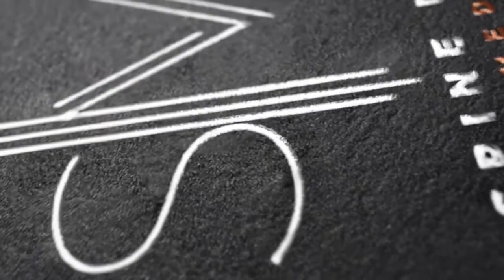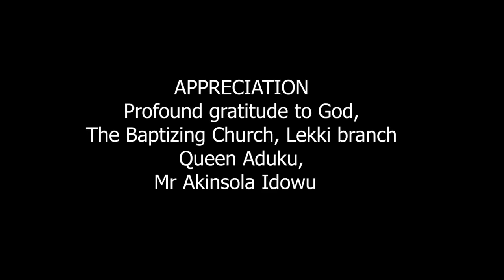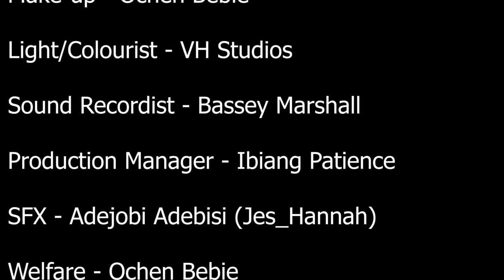HE NEVER KNEW SHE PLANNED TO KILL HIM AFTER SHE CAUGHT HIM HAVING S3X WITH HIS EX-GIRLFRIEND